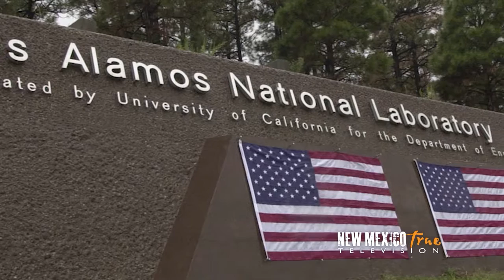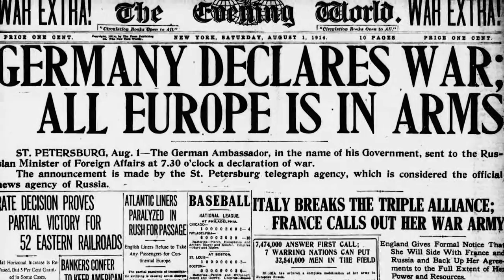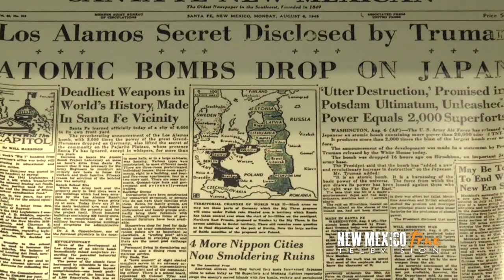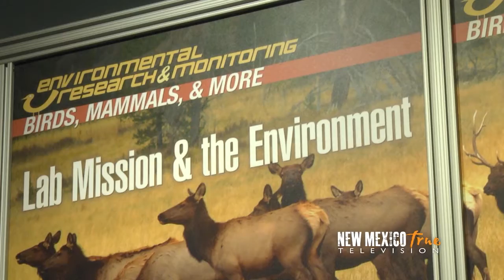NM True TV - Bradbury Science Museum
Los Alamos National Laboratory is still doing research work that is largely inaccessible to the general public. Sometimes that’s due to national security issues, other times it is simply science beyond our everyday understanding. But the Bradbury Museum serves to open those doors, at least figuratively. The displays and exhibits help visitors understand the role of the lab both historically and today. And it helps explain the kind of research going on that even today is shaping our world.